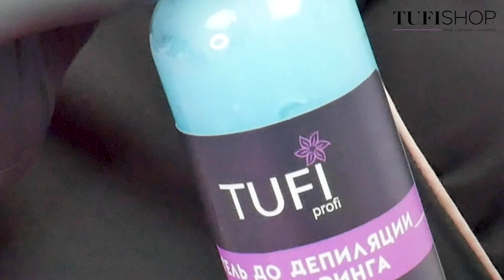11 ошибок при шугаринге. Как их избежать?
В этом видео мы решили рассказать о самых распостраненных ошибках, с которыми сталкиваются новички при выполнения процедуры шугаринга.

Ссылки на наши соц. сети:
1.INSTAGRAM
3. TELEGRAM